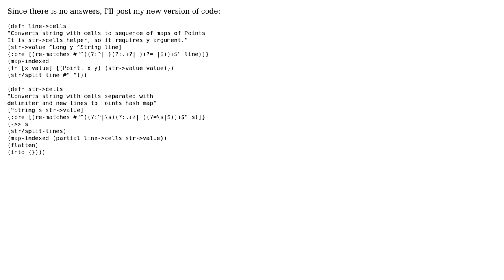Code Review: Parsing string into hash-map with 2D coordinates as keys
With thanks & praise to God, and with thanks to the many people who have made this project possible! You are responsible for your own actions.